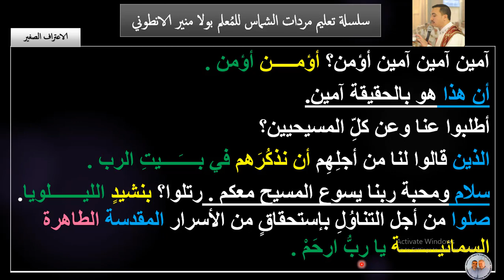كورس مردات الشماس الباسيلي (15) مرد الاعتراف الصغير عربي تعليمي للمعلم بولا منير الانطونى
مردات الشماس داخل الهيكل تعليمي
بروسات الشماس تعليمي للمعلم بولا منير
رفع بخور عشية وباكر وقداس الحمل والموعوظين
القداس الباسيلي مردات والحان تعليمي المعلم بولا منير الانطوني
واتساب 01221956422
الكورس كامل